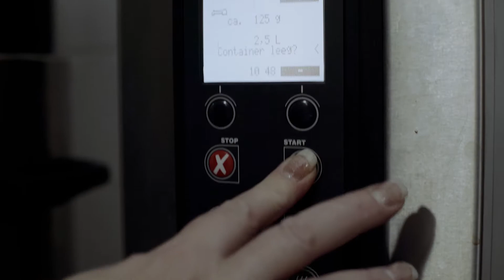Dela recruitment video